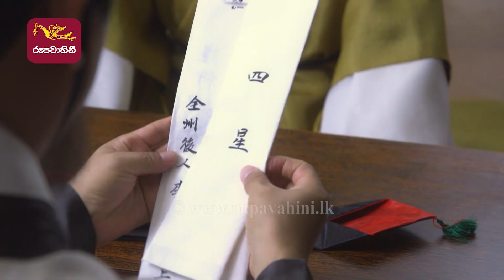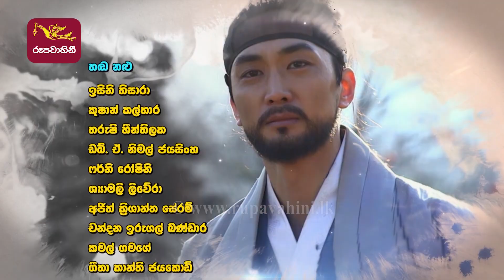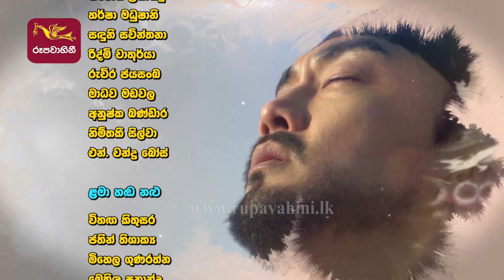Mathaka Siththam|මතක සිත්තම්|Episode 06 (2022 -04-25)